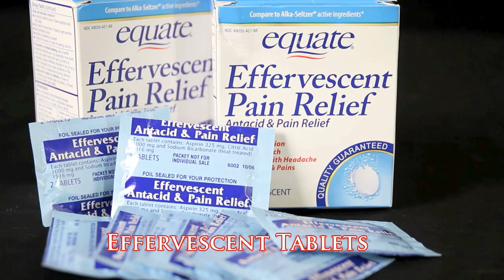Make Your Own Lava Lamp - Cool Science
Easy experiment you can try at home!
Materials:
1) Food Coloring
2) Cooking Oil
3) Empty Bottles
4) Water
5) Effervescent Tablets (alka-seltzer)

for an explanation of how this all works!